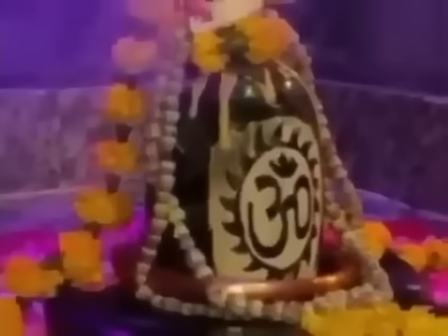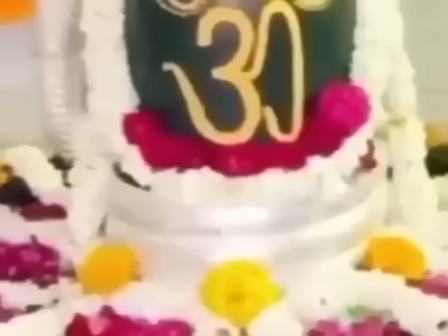21 अप्रैल रविवार प्रदोष,शिवरात्रि व्रत,के18 नियम,108🌿,5शमीपत्र 2🪔,पंचामृत अभिषेक,10उपाय#bhajan#shiv